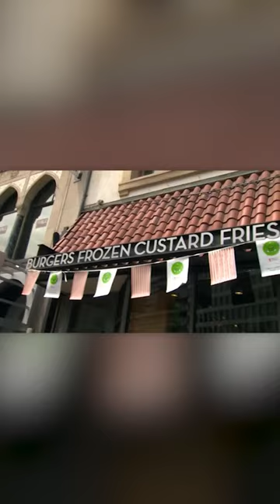Shake Shack is coming to Toronto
A prominent American fast-food chain is getting ready to expand north of the border and plans to open it’s flagship Canadian location in Toronto.